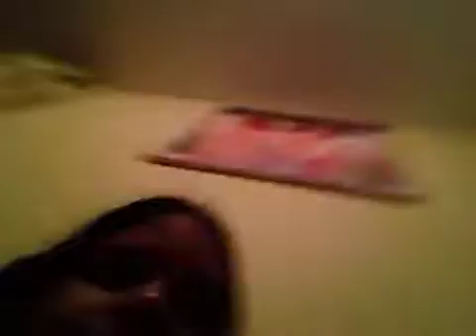Sara vlogs Sofia (maybe Samantha's in it you will find out)